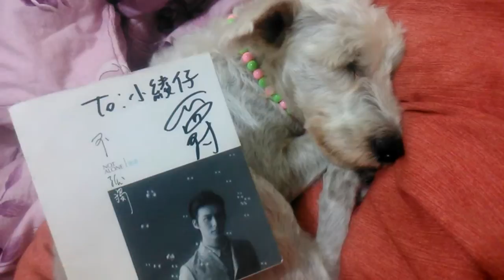唱歌給酷比聽-3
Y2-沒有你怎麼辦